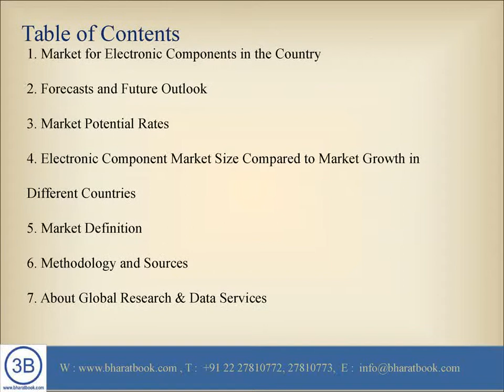Electronic Component Markets in Top 5 European Cou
Bharat Book Bureau provides the report, on “ Forecasts on Electronic Component Markets in Top 5 European Countries ”. The report package Electronic Component Markets in the Top 5 European Countries to 2020 - Market Size, Development, and Forecasts offers the most up-to-date industry data on the actual market situation.